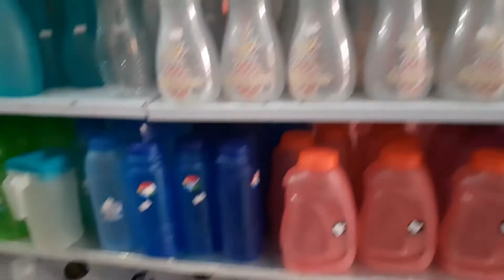VIAGEM RECIFE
Um pouco sobre mim e o canal😘😍 Meu nome é Yasmin Araújo | CASEI AOS 19, tenho 22 anos, sou casada com o Tony de 27 anos e somos de Maceió–AL, faço pedagogia, sou professora da educação infantil, proprietaria da @Mmellostore e aqui você vão encontrar vlogs do meu dia a dia, minha realidade, histórias, dicas para cabelos ondulados, receitas, vlogs, covers. _________________________________________________________________

📲 IG da minha loja virtual : @mmellostore
💻 Editor: FilmaraGo e Kinemaster
📱 Câmera: Samsung Galaxy M20